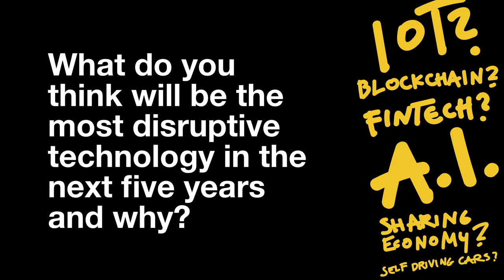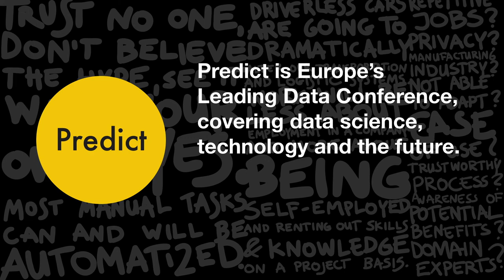Interview with Cronan McNamara - Founder of Predict Conference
We spoke with Cronan McNamara, Founder of Predict Conference and CEO of Creme Global, to get his thoughts on the future of work, technology as well as some valuable advice for those starting out in the field of predictive analytics.